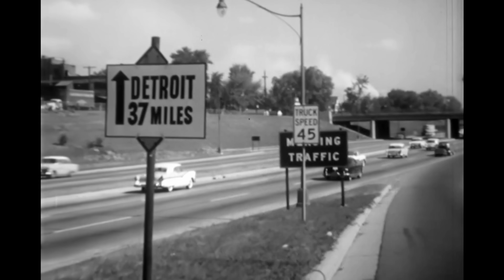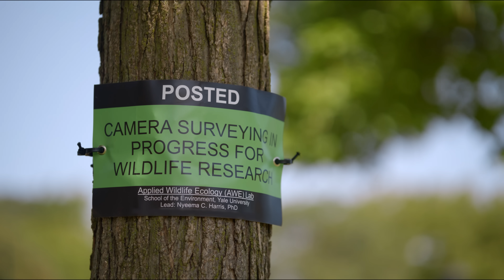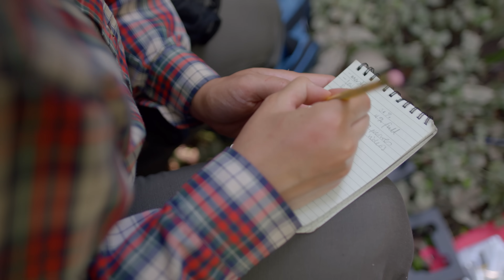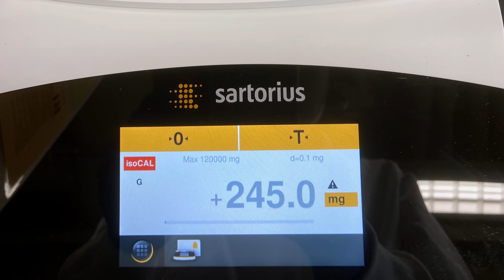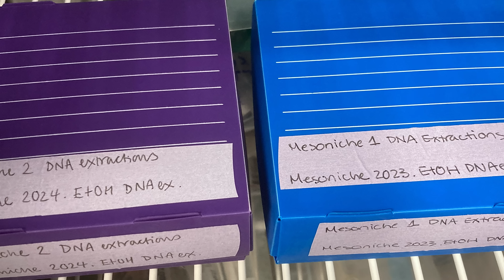Learning to Coexist with Detroit's Urban Wildlife | WILD HOPE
As Detroit’s population declined and nature reclaimed the city’s vacant spaces, wild carnivores like coyotes, raccoons, and skunks are now returning and making themselves at home.

Ecologist Nyeema Harris studies how these opportunistic predators and scavengers are adapting to urban life. Through a series of experiments in city parks, and with the aid of camera traps, she's uncovering unexpected interactions — like dogs acting as a buffer with the coyote population — which provide valuable insights into how wildlife navigates urban environments. Her research suggests that peaceful coexistence is achievable when humans make small changes to accommodate their wild neighbors.